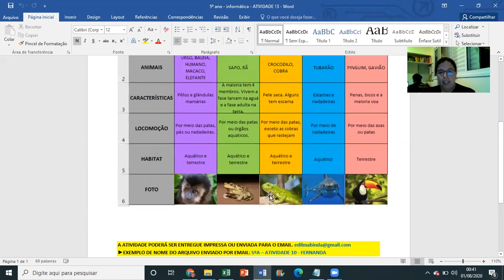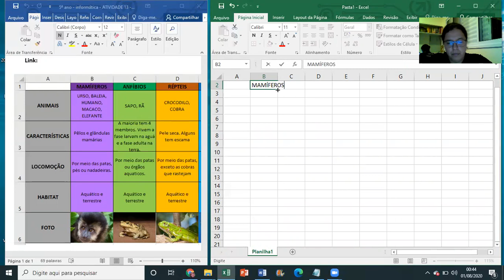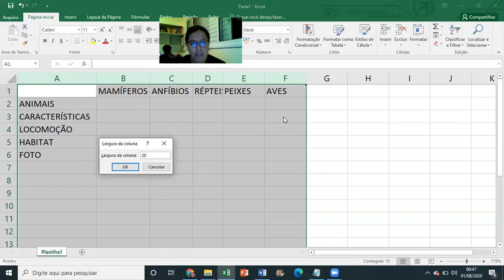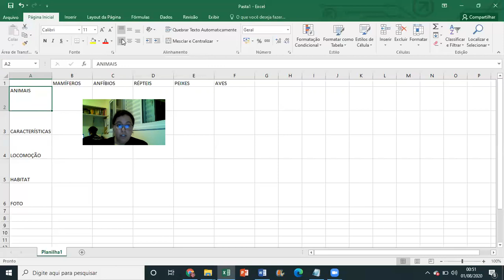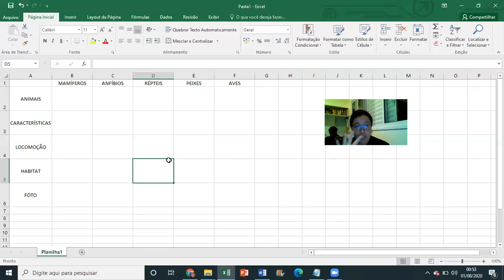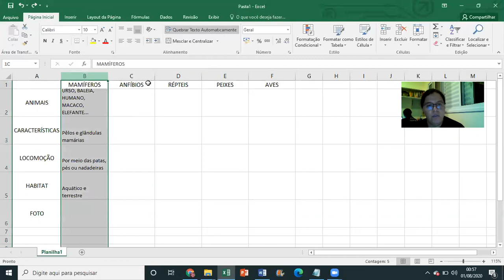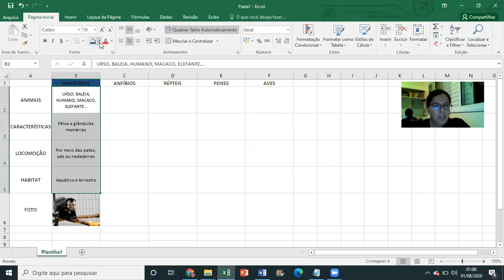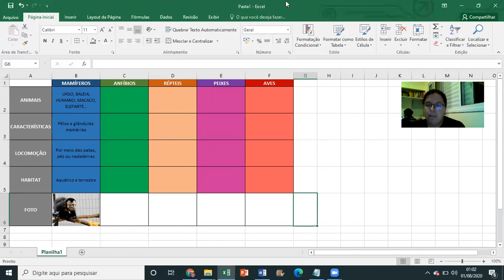5º ano - Informática - Atividade 13 - Semana 16